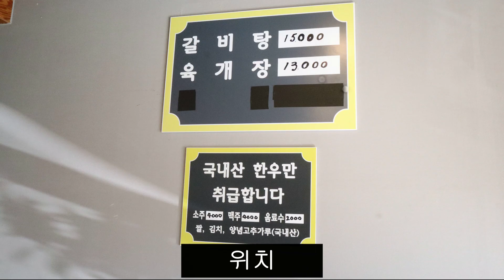부산 동삼동 정일갈비탕 갈비탕